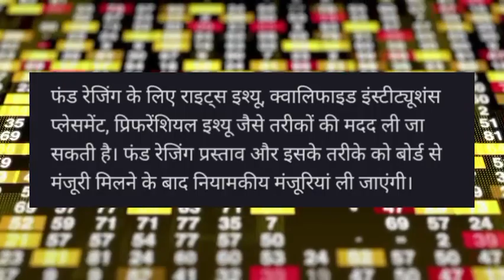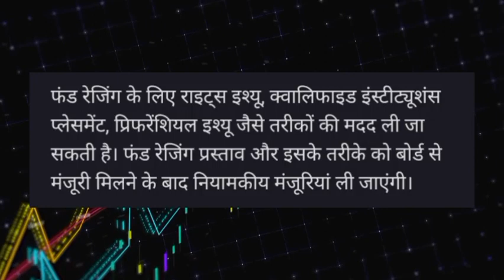Grasim Industries share news today! Grasim Industries share target! Grasim Industries share news